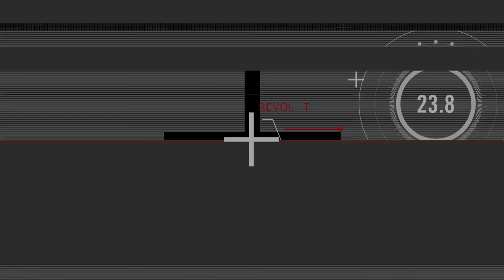DJ Mustard Launches New Record Label, 10 Summers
Producer DJ Mustard drops a new mixtape in celebration of his new record label venture, 10 Summers.